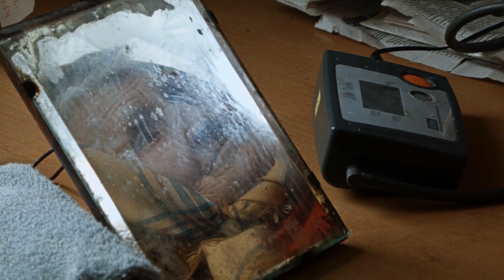Перезимовать | Трейлер | Премия Лавр-2017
ПЕРЕЗИМОВАТЬ
Overwinter

DIY
Автор сценария, режиссер:  Ева-Катерина Махова
Оператор: Евгений Титко
Продюсеры: Денис Путиков, Екатерина Махова
95 мин.
Беларусь, 2017

Одинокие сельские старики уезжают на зиму в дом сезонного проживания. Но там все чужое, да и сами они друг для друга неблизкие люди. Кто-то не выдерживает и возвращается в свой одинокий дом, кто-то остается зимовать здесь. Тянутся будни с болезнями, просмотром телевизора, разговорами о смерти…